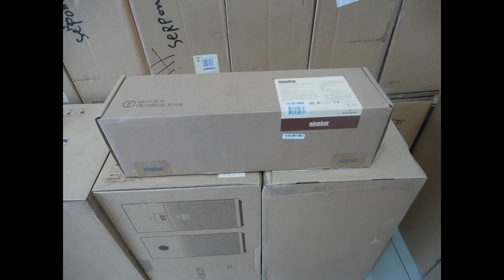Cara Pasang Extended Battery Segway Ninebot (ES1 and ES2)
The KickScooter battery can be used on both KickScooter ES1 and
ES2 and will expand the range to 45 km and for the ES2 it increases the speed to a maximum 30 km/h. On the ES1 the speed will be increased to 25 km/h. The battery can easily be attached to the stem of the product.